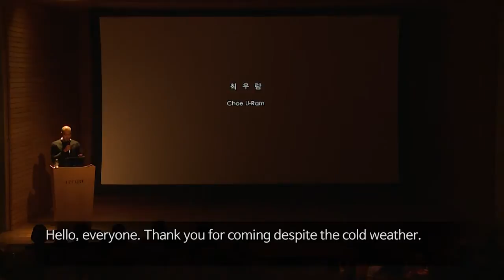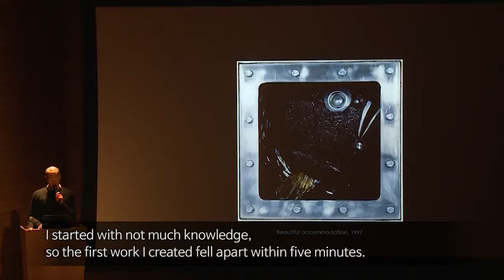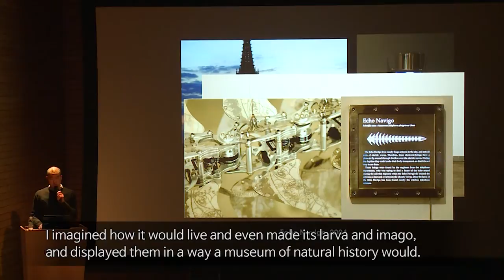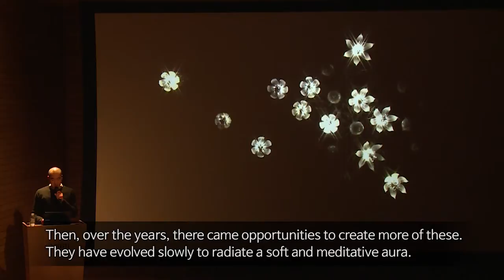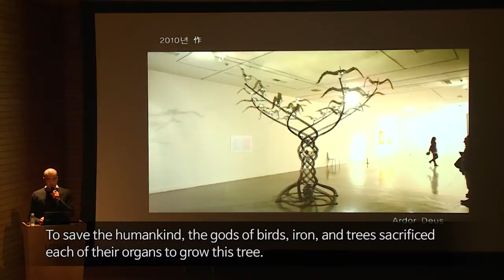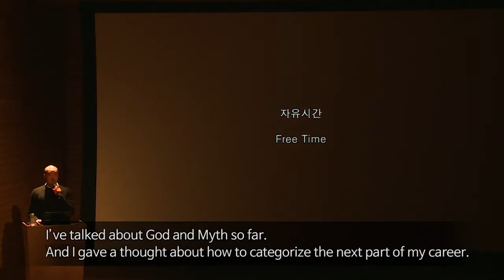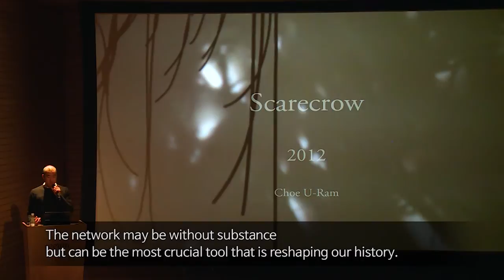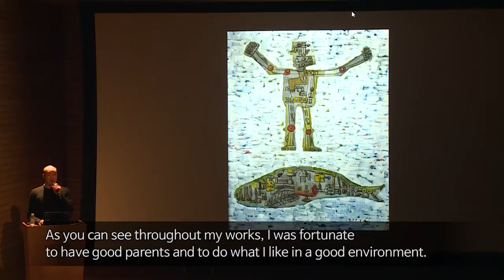Leeum_artist talk_U-Ram Choe_2014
리움 10주년 기념 교감전 연계 강연 시리즈
[교감 접속 5] 디지털 기계와 생명
최우람, 나와 코헤이
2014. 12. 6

Talks of the artists U-Ram Choe and Kohei Nawa on 6th December 2014
in conjunction with the Leeum's 10th anniversary exhibition Beyond and Between.